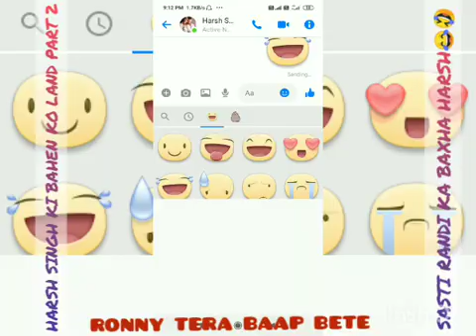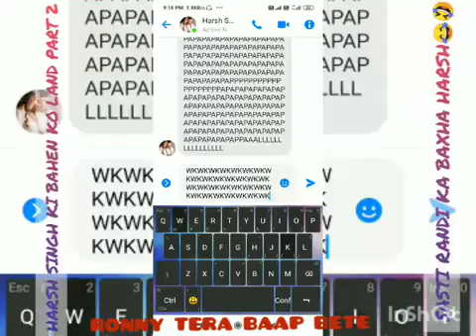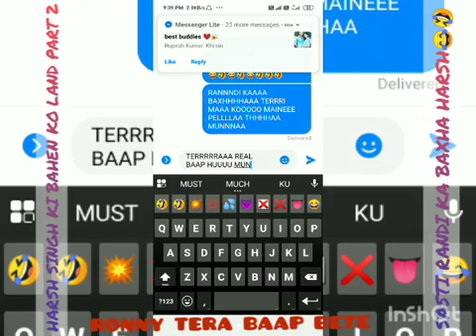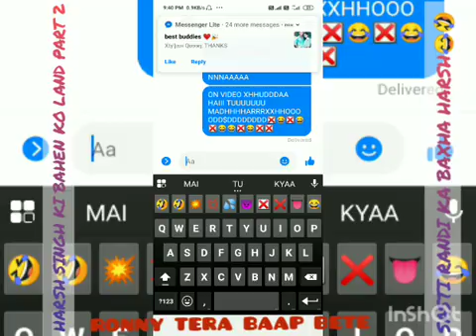GADHE K3 KATE L49D K! XHUD! OLAD HARSH JIJA SE FYT KARE GA TERI BHN KE BHOSDE ME ZINDA MAGRMACH DALU